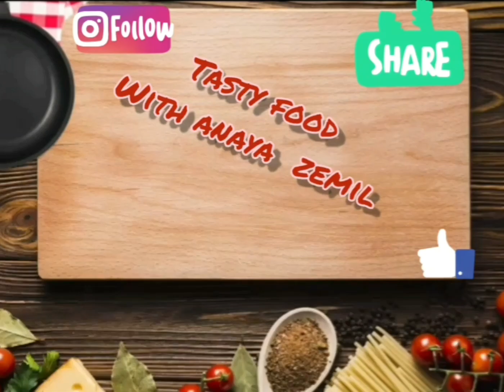CHICKEN TIKKA/ RECIPE HOMEMADE BY *TASTY FOOD WITH ANAYA ZEMIL*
INSTAGRAM ...TASTY FOOD WITH ANAYA ZEMIL